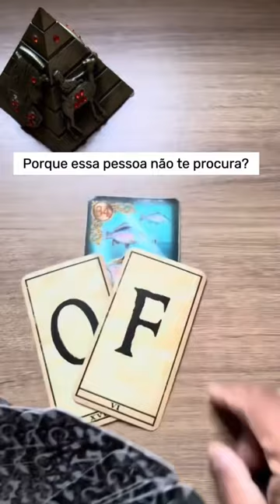ELE HOJE EM RELAÇÃO A VOCÊ! !!💘 [ Tarot Responde ] Tarô [Tarô ] Tarot